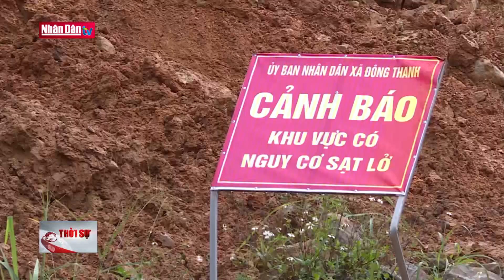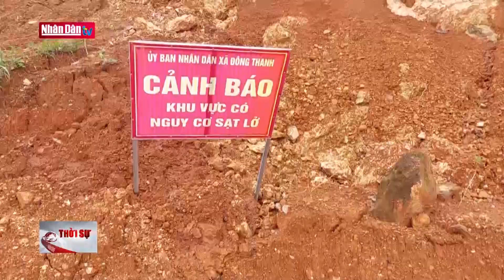Lâm Đồng: Thanh tra toàn diện dự án hồ chứa nước Đông Thanh